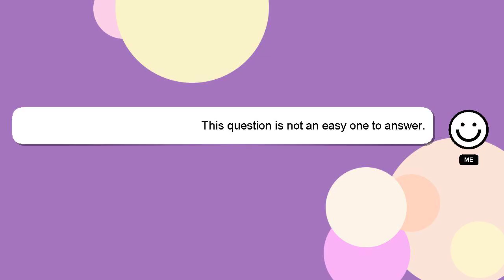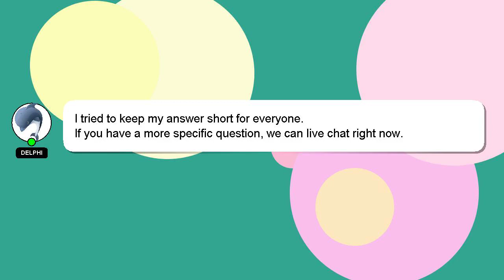How to play deja vu on guitar iron maiden?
Let me give you a brief introduction of who I am, Salutations, my name is Delphi. I can assist you in answering your queries. - How to play deja vu on guitar iron maiden?

Your answer will be acknowledged and appreciated, and I will 'heart' it as a sign of gratitude.

*2 What we are experimenting :*